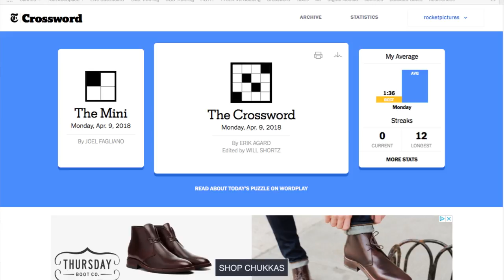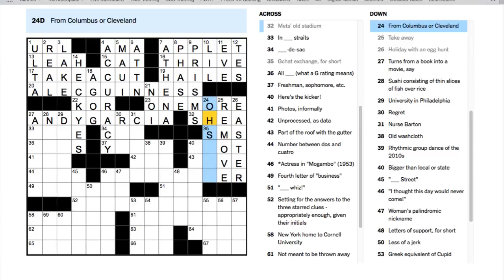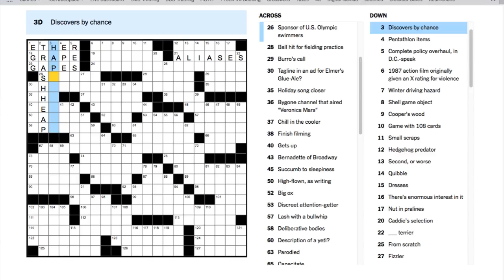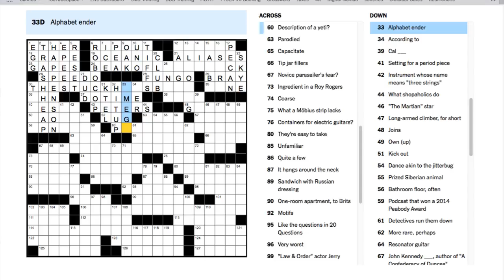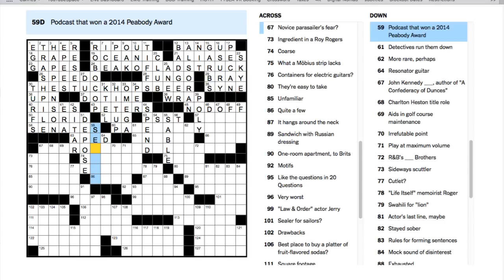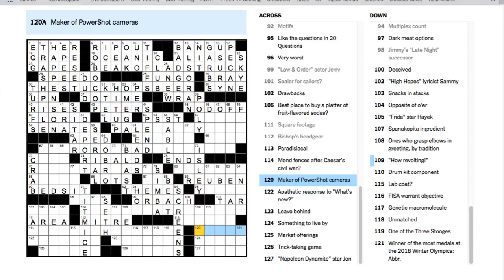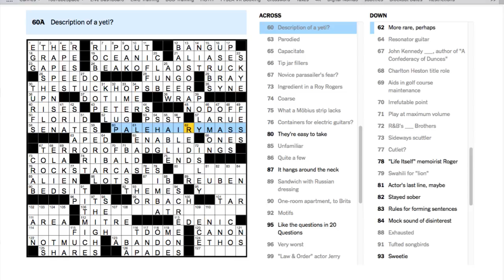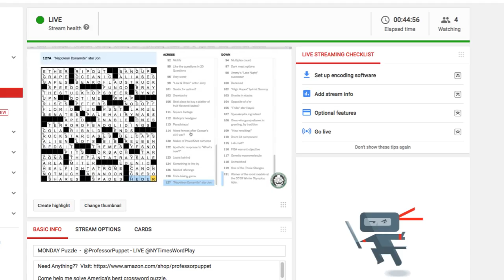MONDAY Puzzle - @ProfessorPuppet - LIVE